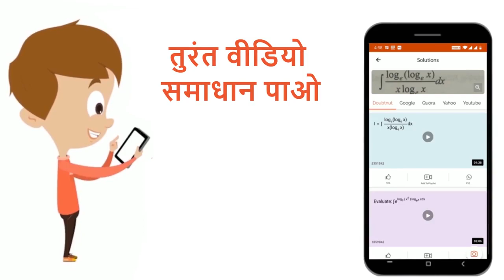एक त्रिभुज ABC, में b = sqrt(3), c = 1 तथा angle A = 30^(@) हो, तो त्रिभुज का सबसे बड़ा कोण है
Class: 12
Subject: MATHS
Chapter: सॉल्वड पेपर 2006
Board:UP Board

👉 Have Any Query? Ask Us.